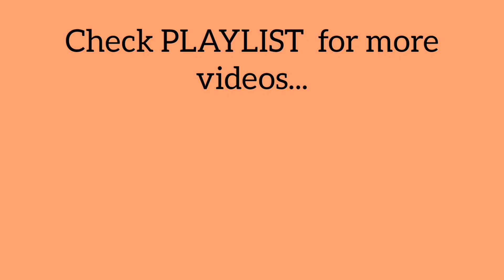class 7 maths chapter 2 fractions page 29 question 1 2 3 kerala syllabus part 4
This video is about class 7 maths chapter 2 fractions page 29 question 1 2 3 scert new textbook kerala syllabus part 4

1) class 7 maths chapter 2 page 29 question 1 2 3
2) STD 7 maths chapter 2 page 29
3) maths class 7 chapter 2 page no 29
4) 7th standard maths chapter 2 page 29
5) fractions class 7 chapter 2 page 29
6) class 7 maths chapter 2 kerala syllabus page 29
7) fractions chapter 2 question answer page 29
8) class 7 maths page number 29
9) fractions class 7 page 29 qn 1 2 3
10) fractions 7th class page 29